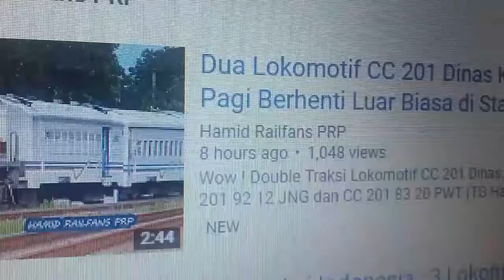Cc 201 JNG papasan bus damri sama primajasa